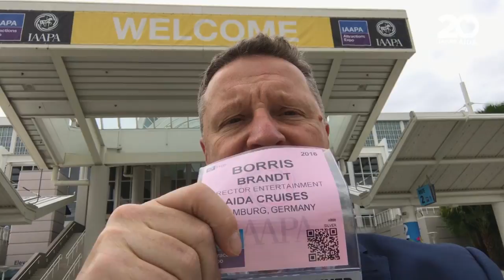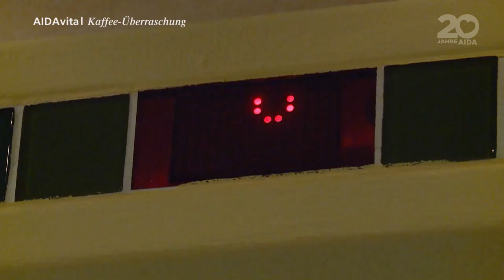AIDA Prime Time Magazin #28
Heute in Ihrem Reisemagazin: Kushel auf AIDAprima – der wichtigste Mann für unsere neue Eisbahn. AIDAbella verabschiedet sich von der Adria und auf AIDAvita gab es Kaffee ans Bett. Wir wünschen Ihnen einen wunderbaren Sonntag :-)